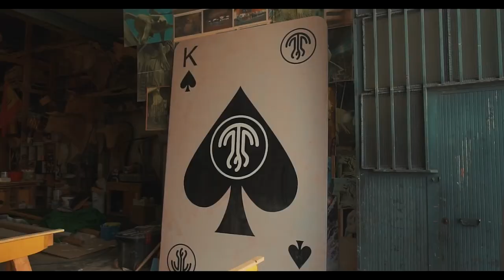WILLIAM R - Feelings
My new song Feelings is out now, super proud to share this song with you guys!!!